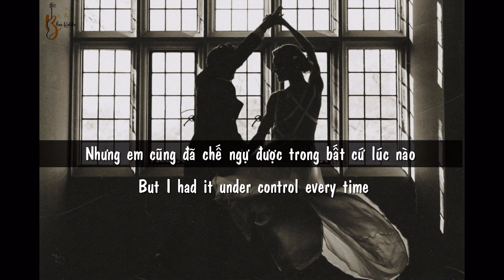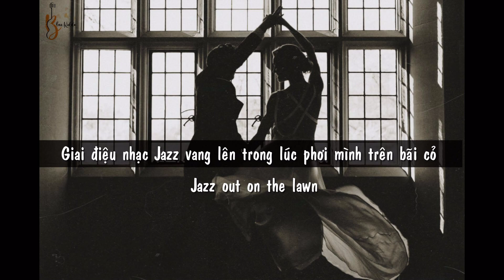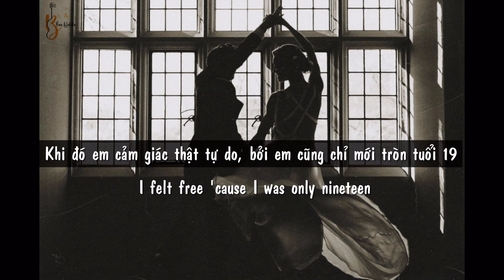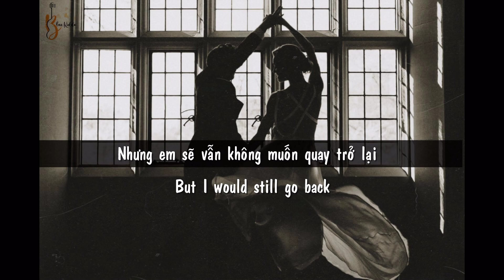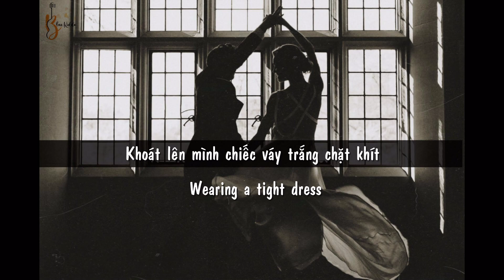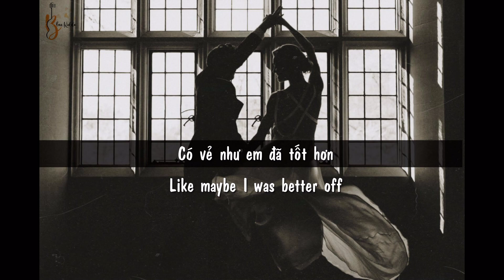| Vietsub + Lyrics | White Dress - Lana Del Rey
❤️ WhiteDress ca khúc nằm ở vị trí số 1/11 bài hát trong album ChemtrailsOverTheCountryClub của Lana Del Rey, nữ nghệ sĩ thành công với hàng loạt ca khúc ma mị, du dương.
Với sự trở lại lần này, chị không chỉ phô diễn chất giọng vốn có của mình mà còn là sự kết hợp âm sắc của chất liệu nhạc cụ cùng với những ca từ đã làm cho cả album mang màu sắc mới alternative, folk và cả country, thay vì trước đây.
“White Dress” như một câu chuyện mà chị vô cùng sâu sắc về tình yêu trong giai đoạn thiếu niên.

❤️ This song not my own, it belongs to Lana Del Rey, please do not report me, I’m so grateful!

❤️ Sai xót mong các cậu bỏ qua, nếu thích thì đừng quên like và đăng ký ủng hộ kênh nhé, cảm ơn ạ!

❤️ Vocab:
- white-hot (slang): thời hoàng kim (một thứ được làm sáng)
- stare (v): nhìn chăm chú, nhìn chằm chằm
- head in s.o hand: quyết định nằm trong tay
- waitress (n): phục vụ nữ
- night shift (c-n): ca đêm
- music business conference: là những buổi tổ chức hội nghị âm nhạc có rất nhiều nhà đầu tư vào đó để kiếm cơ hội

❤️ Lyrics:
Sun, stare, don't care with my head in my hands
Thinking of a simpler time
Like Sun Ra, feel small but I
Had it under control every time

When I was a waitress
Wearing a white dress
Look how I do this
Look how I got this

Working the night shift
You were my man
Felt like I got this

Down at the men in music business conference
Down in Orlando, I was only nineteen
I only mention it 'cause it was such a scene
And I felt seen, mm...

Summer, sizzling, listening to
Jazz out on the lawn
Listening to White Stripes
When they were white hot
Listening to rock all day long

Wearing a tight dress
Handling the heat
I wasn't famous
Just listening to
Kings of Leon to the beat

Like look how I got this
Just sing in the street
I felt free 'cause I was only nineteen
Such a scene

Summer's summer's almost gone
We were talkin' 'bout life
We were sitting outside till dawn
But I would still go back
If I could do it all again, I thought

Like look how I do it
Like look how I do this

Made me feel
Made me feel like a god
It kinda makes me feel
Like maybe I was better off
Because it made me feel